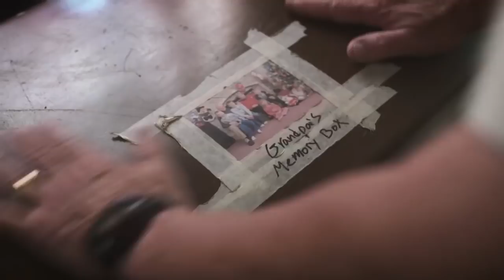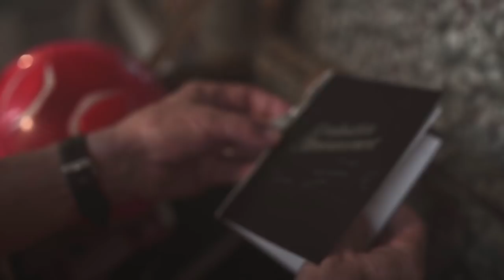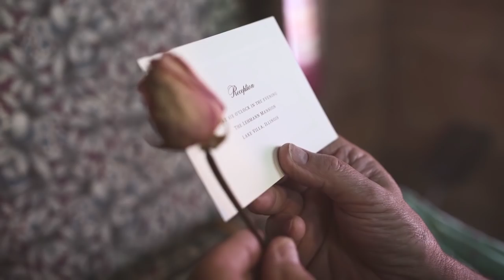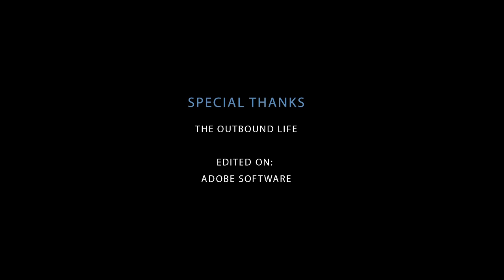DJI - Life is Motion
Life is a journey that never stops. As we travel through it we grow as we experience joy, sadness, pain, and love. Celebrate the tough times, the best times, and remember: Life goes on. Captured with the DJI Inspire 1 and Ronin.

Life is Motion, in remembrance.

Produced by The Outbound Life